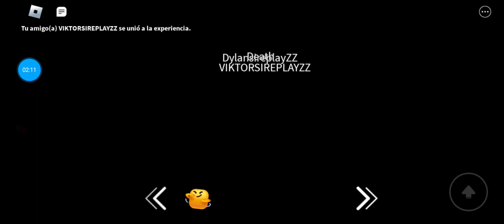3 de julio de 2023